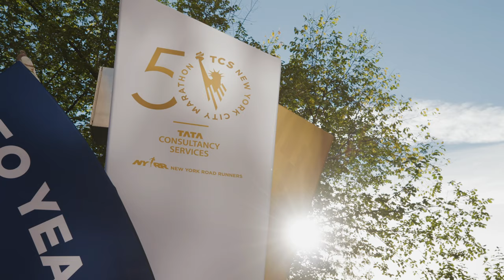Relive the 2021 TCS New York City Marathon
A marathon weekend to remember! Watch some of the best moments captured during the 50th running of the 2021 TCS New York City Marathon as the city came together to be a part of this remarkable race. From the start on Staten Island with the pro athletes leading the way through the 26.2-mile course—through the amazing crowds in Brooklyn, Queens, Manhattan, the Bronx, and back to Manhattan to the iconic finish in Central Park—the marathon brought the magic back to the streets of NYC.